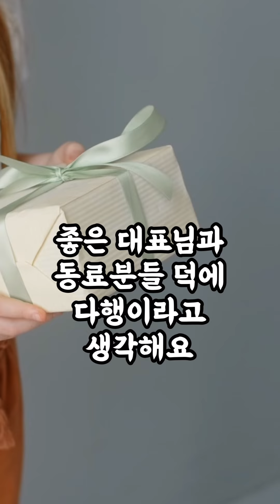(후기) 차장님이 도시락 반찬 보고 자기한테 시집 오래요